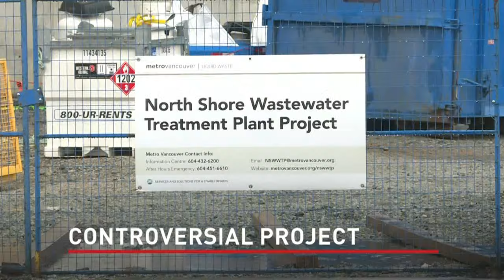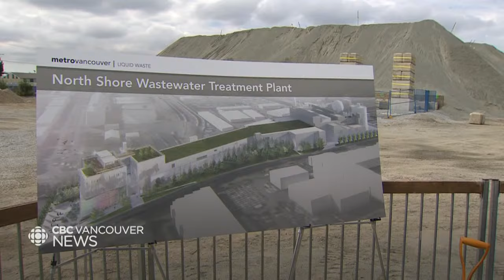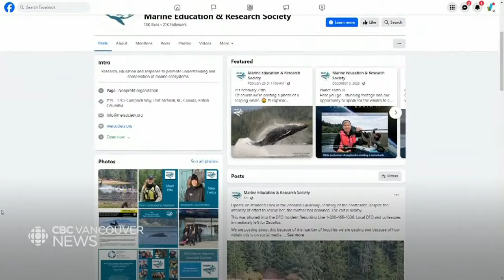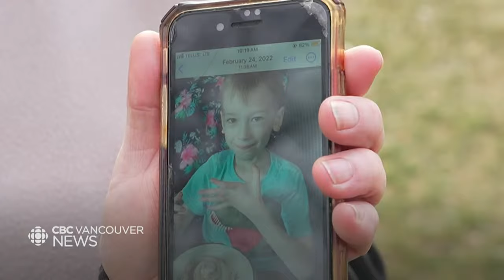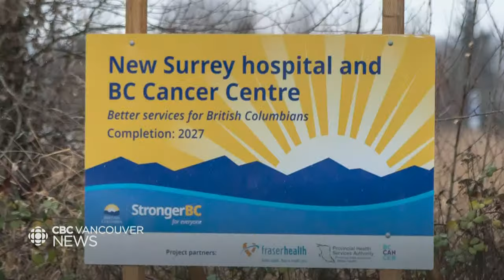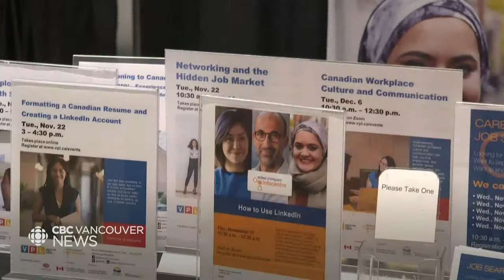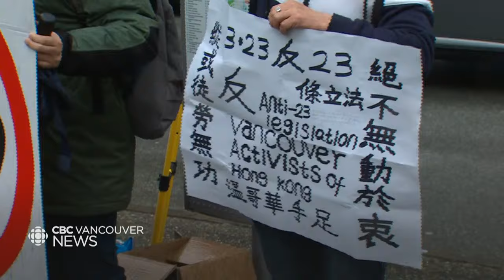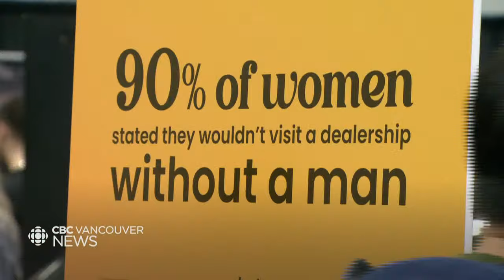CBC Vancouver News at 10:30, March 23 - Controversy surrounds North Shore wastewater treatment plant